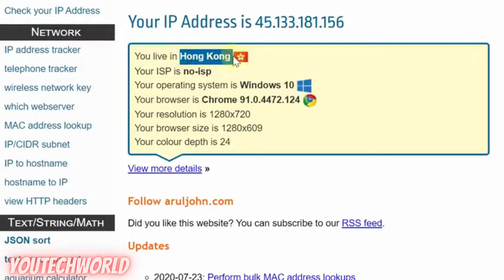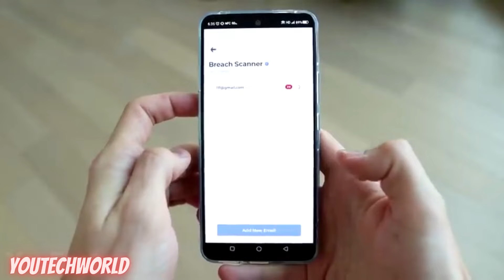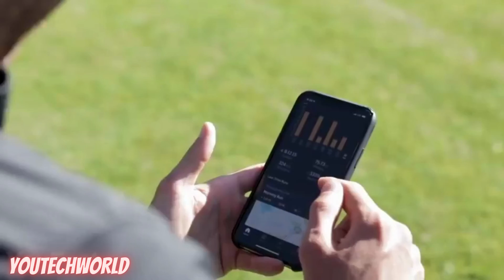The 17 Coolest Gadgets You Can Buy Online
Are you ready to shoot the best underwater vids ever? You prefer flying into the air instead? Make sure you have enough energy, there’s a big workout on the list. Oh, and there’s a couple of cyberpunkish things you might be interested in.

Introduction

Loomo Robot

iUVi Water Purifying Smart Bottle

Care Go Personal Alarm

Divevolk SeaTouch 4 Max

Moft Z - Invisible Sit-stand Laptop Desk

Cabana Raft

Waterproof Bluetooth Speaker

Cocoon Security Cam

Krait Powerstrip

Handheld Mini Fan

Keycaps for Keyboard

Giga Pump 2.0 Air Compressor

Stemplayer 200 Mp3 Player

On the Youtechworld Tech channel, we speak about cool gadgets for your room, home, pc and car that you can buy on Amazon online. We find the most interesting accessories and coolthings for you and show them three times a week on our channel.